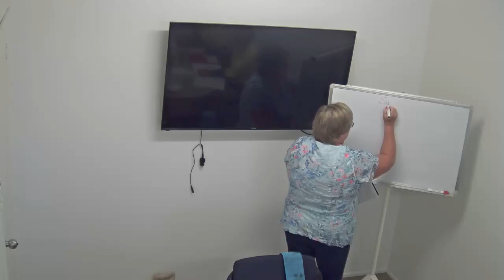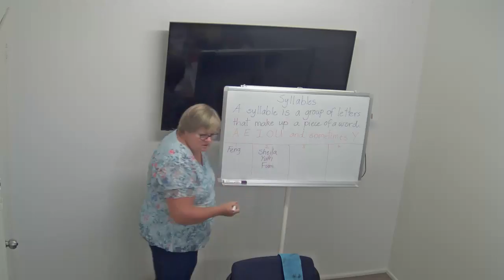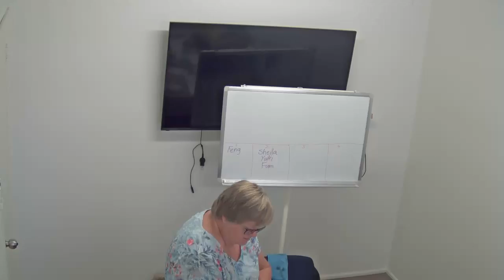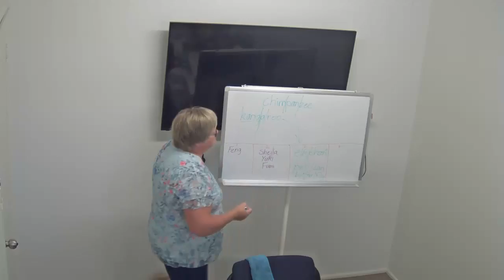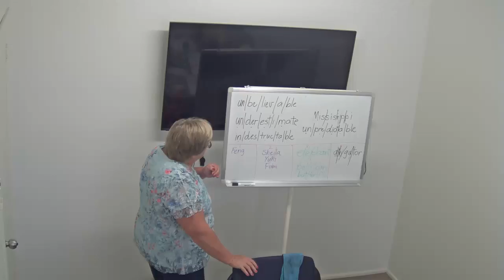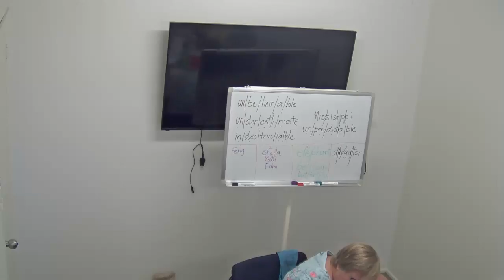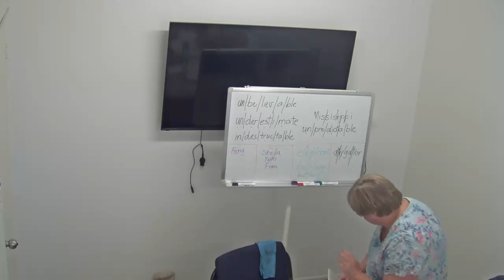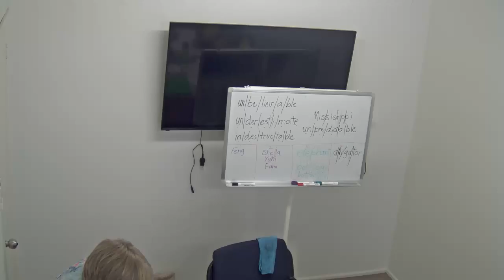Wombats/ 12/12/17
English